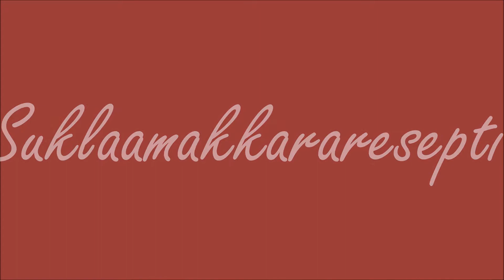Suklaamakkararesepti.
Ympäristömme muokkaa meitä ja vaikuttaa meidän elämänlaatuun. Minulle elämässä on tärkeitä tunteet ja tuntemukset. Enkä minä ole ainoa joka ajattelee näin.
Tunteet syntyvät näkemästämme, kokemastamme ja kuulemastamme. Tuotteideni avulla annan ihmisille mahdollisuuden olla lähempänä luontoa, jossa kaikki on tasapainossa. Luonto ei vaadi sinulta mitään, luonnossa voit olla vapaa, oma itsesi, juuri sellainen kun olet. Luonto on kotimme, metsä on meidän äitimme joka rakastaa meitä rajattomasti ja puhtaasti.
Käytän työssäni luonnonmateriaalia. Tuotteeni ovat ajattomia. Tiedän että pystyt käyttämään tuotteitani vuosia ja tunnet olosi niissä onnelliseksi.